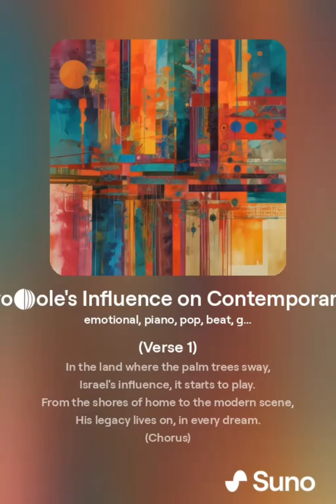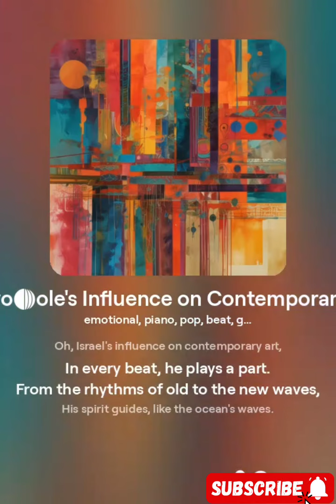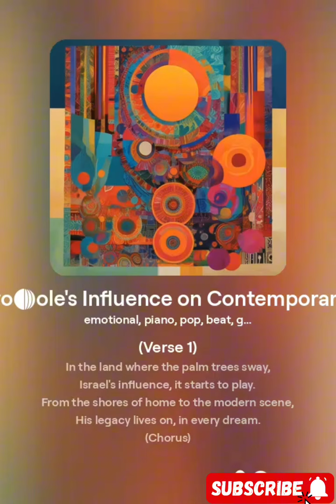Israel Kamakawiwo'ole's Timeless Legacy - Emotional Piano Tribute to a Hawaiian Icon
Description:
"Join me as I pay tribute to the legendary Israel Kamakawiwo'ole, whose music has left an indelible mark on Hawaiian culture. Through a emotional piano performance, I honor Braddah Iz's influence on Hawaiian music, celebrating his life, legacy, and the aloha spirit that continues to inspire generations. Let the music take you on a journey of love, loss, and the enduring power of aloha."
Israel Kamakawiwo'ole, Hawaiian music, influence, legacy, emotional piano tribute, Braddah Iz, aloha spirit.
Israel kamawiwo ole iz
new songs
Israel Kamakawiwoʻole
Best of Israel Kamakawiwoʻole
Best Israel Kamakawiwo ole Songs
Israel Kamakawiwoʻole album
Ukulele Music
omewhere over the rainbow ukulele
somewhere over the rainbow lyrics
israel kamakawiwo'ole
over the rainbow israel kamakawiwo
Israel Kamakawiwo'ole was a legendary Hawaiian musician, singer, and songwriter. He is best known for his soulful and soothing voice that captivated audiences around the world. Israel, also known as "Iz", emerged as a prominent figure in the Hawaiian music scene in the late 1980s and early 1990s.
In this YouTube channel, we celebrate the life and music of Israel Kamakawiwo'ole. You'll find a variety of content on this channel. We aim to help keep the spirit of Bruddah Iz alive and continue his legacy by sharing his music with new generations of listeners.
Iz's music is timeless, and his message of love and unity is more relevant today than ever before. Whether you're a fan of Hawaiian music or just looking for some beautiful and inspiring songs to lift your spirits, this channel is the perfect place for you. So come and join us on this musical journey and experience the magic of Israel Kamakawiwo'ole. Aloha!
e
*Description*

SNAKE VIDEO
This vlogger makes great videos! Come watch!